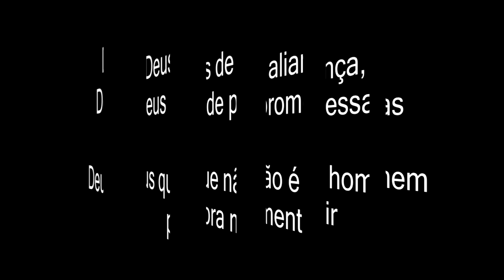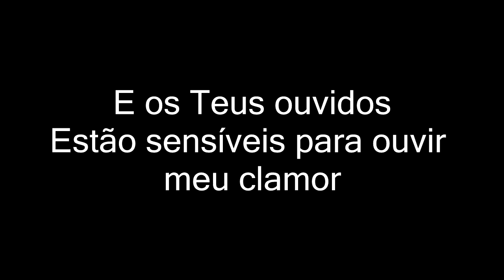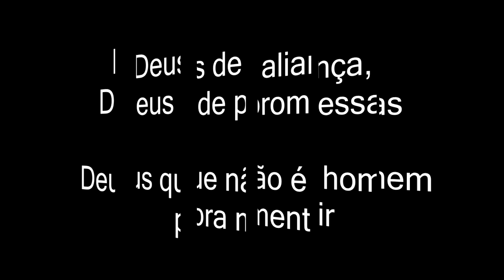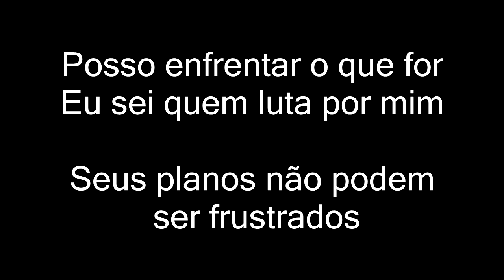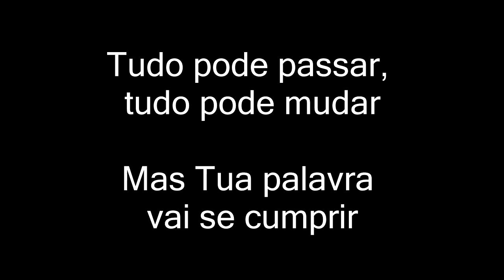DEUS DE PROMESSAS Ministério Apascentar de Louvor (Toque No Altar) ( PLAYBACKS LEGENDADOS )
DEUS DE PROMESSAS Ministério Apascentar de Louvor (Toque No Altar) ( PLAYBACKS LEGENDADOS ) GOSPEL, LEGENDADOS, CRISTÃO